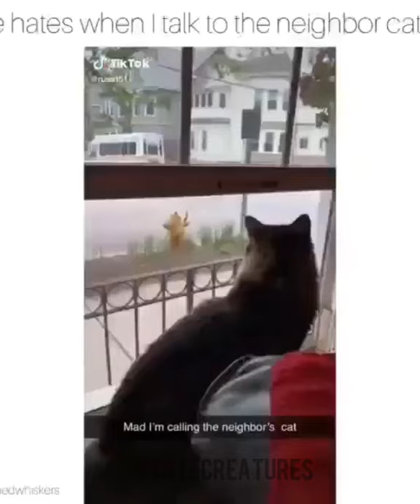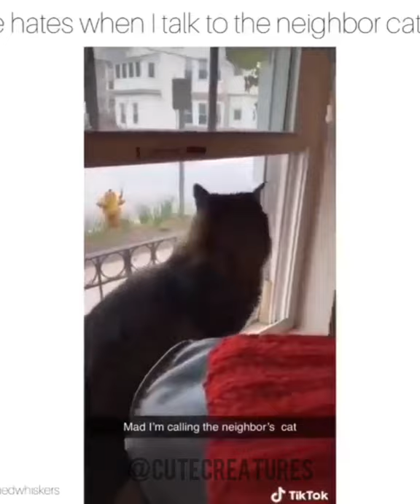Funny cats videos compilation New (TRY NOT TO LAUGH!!) 2021 part 1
Watch funny and cute cats videos it will surely make your day. Love you.

Comment YES below if this video made you laugh :)